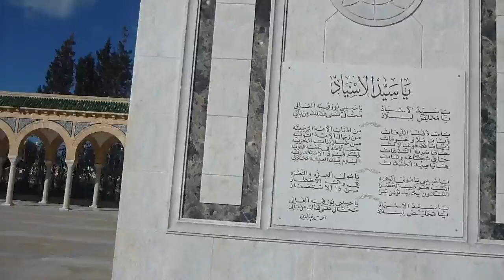Outside the Habib Bourguiba Mausoleum Monastir Tunisia March 2015